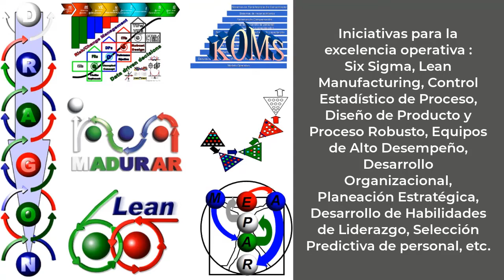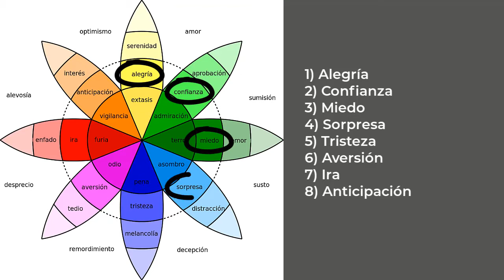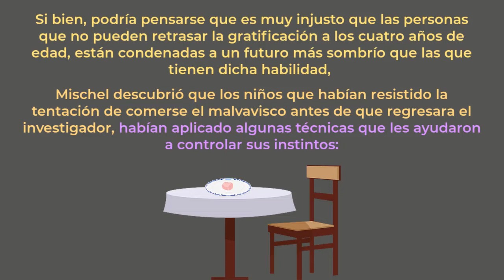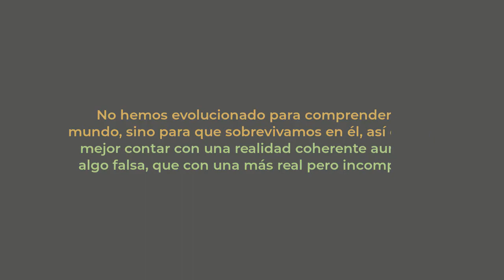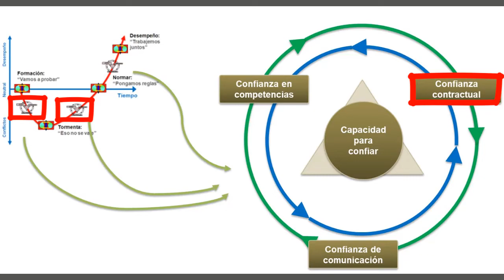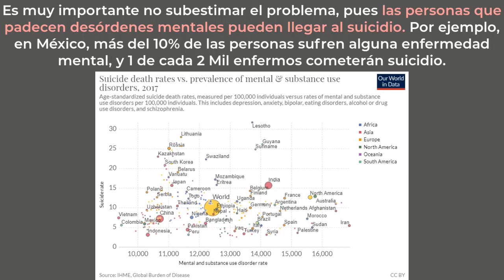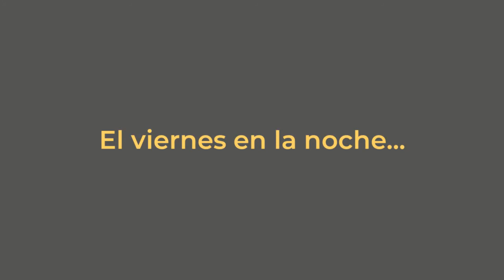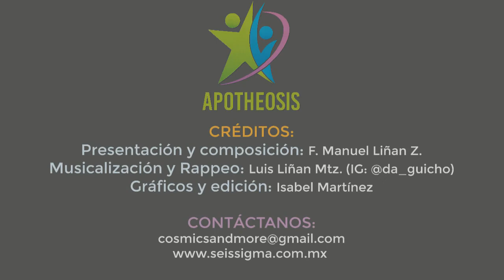14.- Reacciones emocionales y comportamientos (Emotional Reactions)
See English below each paragraph :
* Éste video tiene voz en Español con subtítulos en Inglés
* This video has Spanish Language voice and English Language Subtitles

* En los videos del 9 al 13 se ha dicho que cuando álguien se resiste a cambiar comportamientos, las causas más frecuentes y estrategia para ayuderle a superar la curva de resistencia son :
1.- No cree : Aplicar Comunicación Efectiva (M*E*N*S*A*J=E)
2.- No cofía : Aplicar Liderazgo Situacional (S=U*M*A)
3.- No siente la necesidad de cambio : Motivar (Motivadores externos y/o Internos)
4.- No puede : Darle apoyo gerencial o Coaching
5.- No sabe como : Capacitarlo o Formarlo
* In videos from 9 to 13, it has been told that when someone resists to change behaviors, most frequent reasons and strategies to push forward on resistance cure are :
1.- Don't believe : Use Effective Communication (M*E*S*S*A*G=E)
2.- Don't trust : Use Situational leadership (S=U*M*I)
3.- Not feeling the need to change: Motivate (External and/or internal motivators)
4.- No able to do it : Provide management support or Coaching
5.- Don't know how to do it : Training

* Lo anterior funcionará bien en el 80% de los casos, no obstate, si lo anterior no es suficiente, entonces habrá que analizar con mayor profundidad las causas de su resistencia a cambiar.
* Indicated strategies work well in 80% of cases, nevertheless, if that's not enough, it should be analyzed in a deeper maner the potential causes of resistance to change.

* En éste video veremos que nuestras emociones explican nuestros comportamientos, por lo que hablaremos sobre las emociones que son generadas en el sistema límbico del cerebro.
* In this video we will see that our behaviors are a result of our emotions, that's why we will talk about the creation of emotions in our limbic brain.

* Las emociones pueden ser gestionadad mediante el desarrollo de la Inteligencia emocional y el Minfullness.
* Emotions can be managed throuh development of emotional intelligence and Minfullness.

* Las emociones son el producto de nuestras percepciones y nuestras expectativas, el problema es que muy frecuentemente nuestras percepciones sobre lo que está pasando no están apegadas a la realidad, pues el cerebro "edita" y modifica la información, la cual a su vez pasa por nuestros juicios de valor generando emociones y comportamientos indeseados.
* Emotions are a product of our perceptions and expectations, but very frequently our percetions are not corresponding to reality, because brain "edits" and modify information, which when our values judgement are applied, generates emotions and sometime undesired behaviors.

* Finalmente hablaremos sobre las enfermedades mentales, en donde procesos fisiológicos son alterados por alteraciones físicas y/o bioquímicas en el cerebro hacen que las personas perciban y sientan una "realidad" que no existe, generando con ello comportamientos indeseables.
* At the last section Manuel will be talking about mental diseases, when Physiological  processes are altered due to physical and/or biochemical conditions in brain making that people perceive and feel a "reality" that doesn't exist, producing with that udesireable behaviors.

Twitter: @LinanSac (Manuel Liñán/SAC Consulting)